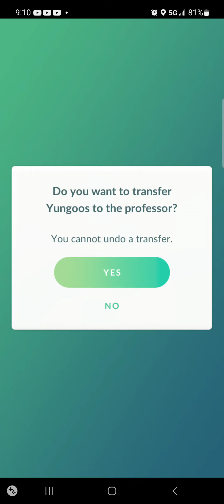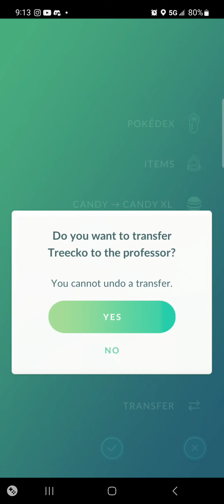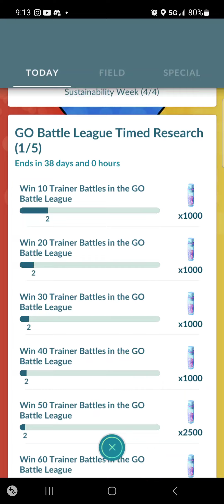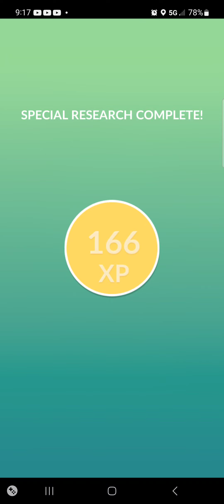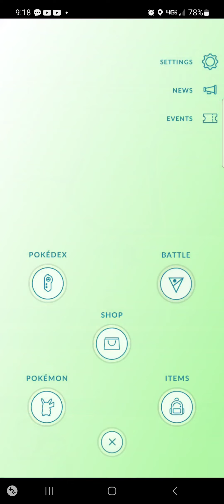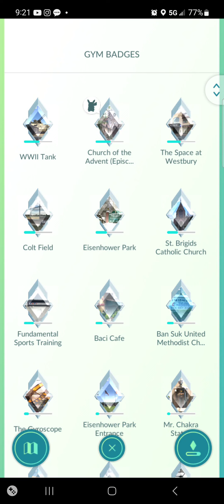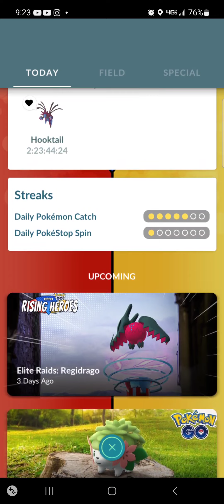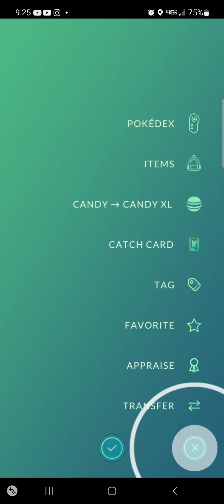Pokemon GO 4/24/2023